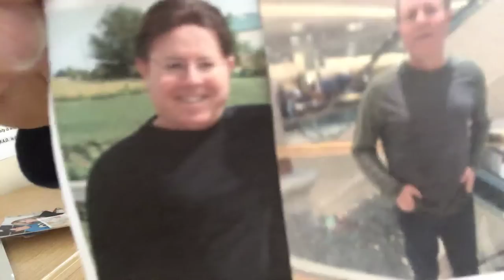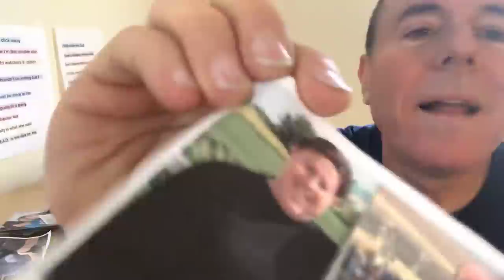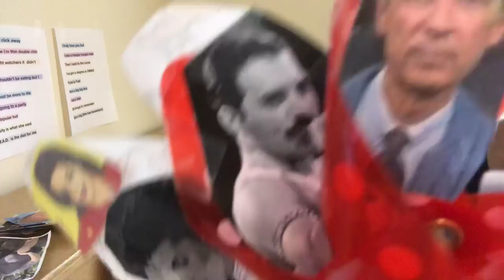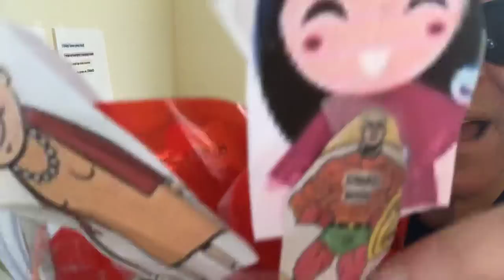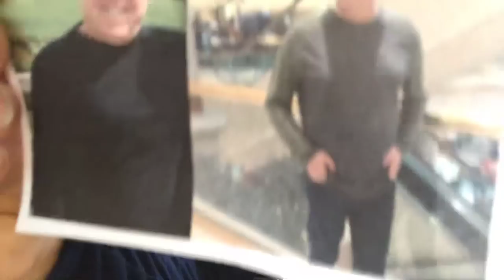OMAD DIET MAN "CURED MY ANXIETY" EAT 1 MEAL A DAY